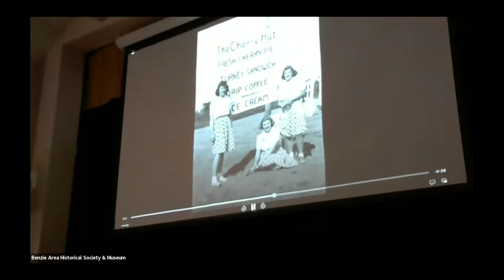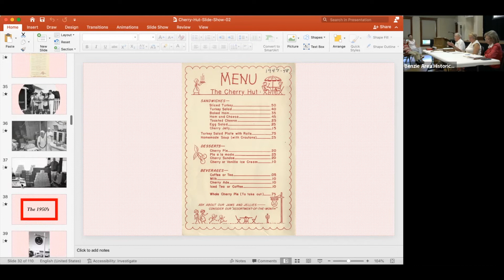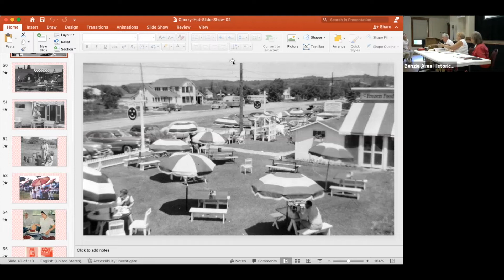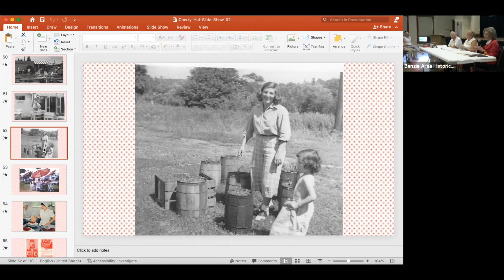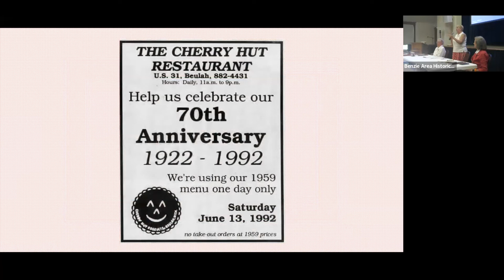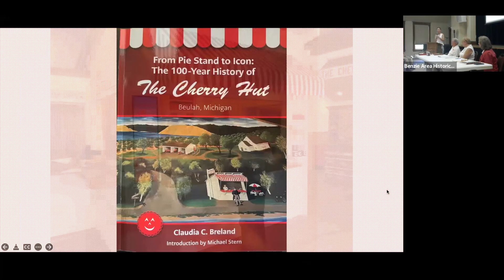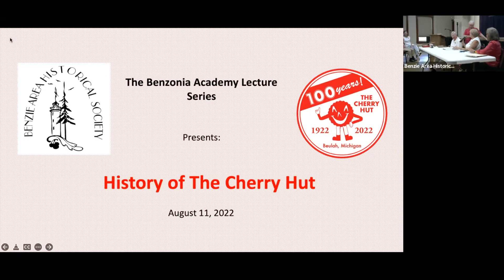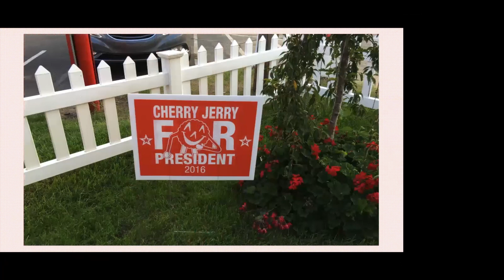History of the Cherry Hut - 100th Anniversary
In 1922, Dorothy Kraker set up a simple white roadside stand on Crystal Lake and began selling farm-sized pies made with tart cherries picked from the family orchard.  A century later, the Cherry Hut is a nationally acclaimed regional restaurant, famous for its cherry pies, jams and ice cream.

For many residents and visitors, The Cherry Hut is a Benzie County summer tradition.  On August 11, 2022, the Benzie Area Historical Society hosted this Academy Lecture presentation, featuring a panel of current and former Cherry Hut employees: Ned Edwards, Kay Holt and Chris MacInnes and moderated by current Cherry Hut co-owner, Christy Case.